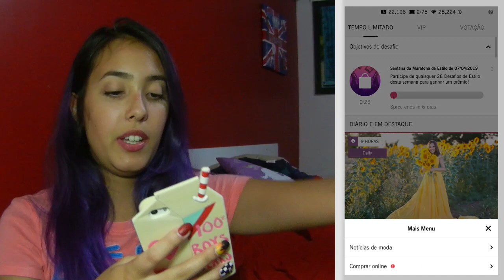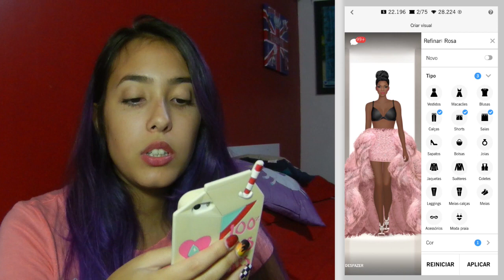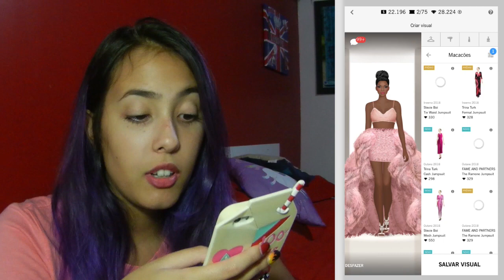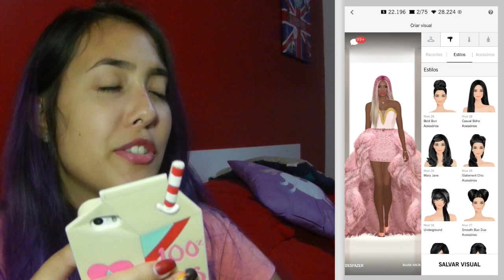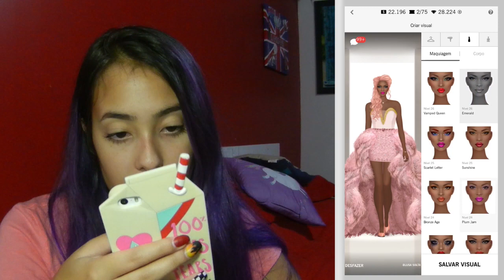LOOK MONOCROMÁTICO ROSA! #3 | Covet Fashion